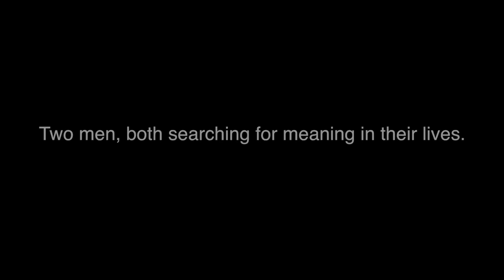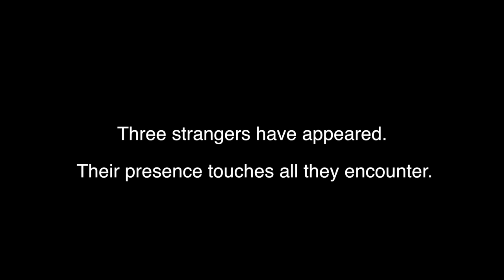'Heresy' by Tilo Ulbricht (trailer)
Heresy, by Tilo Ulbricht
Produced by Questioning Productions
Trailer video by Richard Eayrs

CAST

DOÑA ROSARIO: RACHAEL MAYA
CARLOS: WIL COX
DOÑA ISABELLA: ELLEN SHEEAN

DON DOMINGO: ANDREW MCDONALD

DON FELIPE DE GRANADA: ROGER BRABAN

DON PEDRO DE ALHAMA: MARC FORDE

GAOLER: BERNARD O'SULLIVAN

JUDAS: ANDRE REFIG

THOMAS: STEVE JESSON

THE STRANGER: DANIEL ZAPPI

A DOMINICAN FRIAR: SIMON BENNETT

STAGE DIRECTIONS: CIARA ROSE BRENNAN

LIVE VIHUELA PLAYER: BEN ELIOTT

LIGHTING ENGINEER: PAWEL PUDLIK

COSTUME DESIGNER: ADELA RATKOVSKA

DIRECTED BY

DANIEL ZAPPI
RACHAEL MAYA

MUSIC

'MILLE REGRETS'
VIHUELA PIECE BY LUYS DE NARVAEZ
'MILLE REGRETZ'

ORIGINAL CHORAL PIECE BY JOSQUIN DES PRÉS
(RECORDING PERFORMED BY LA CAPELLA REIAL DE CATALUNYA CHOIR)